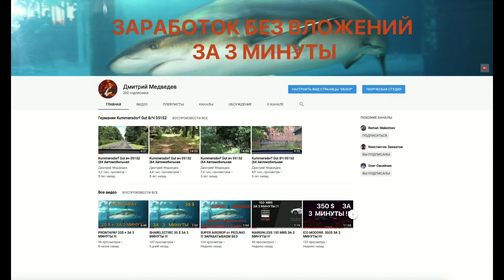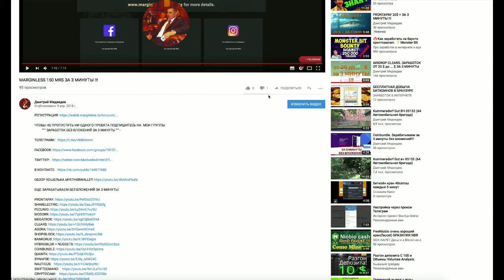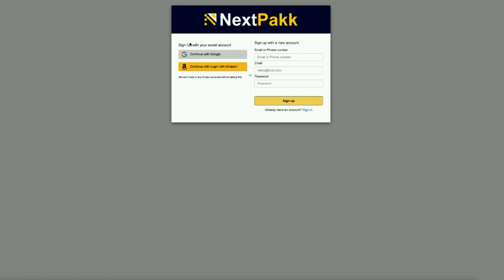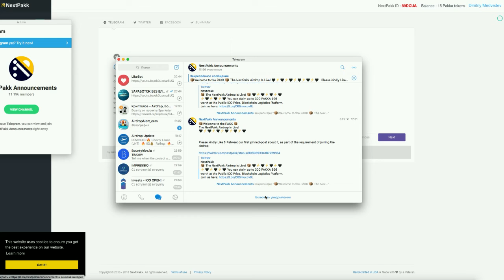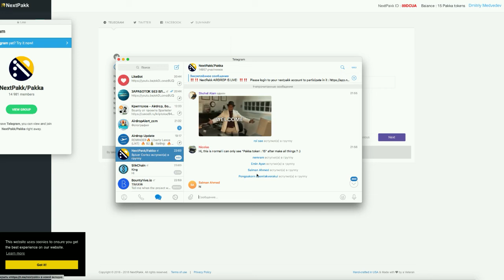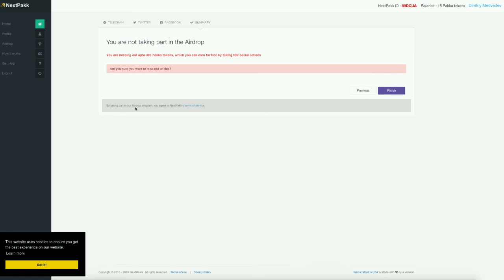AIRDROP ОТ ПРОЕКТА NEXTPAKK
💪 НА ДАННЫЙ МОМЕНТ Я ПРИНИМАЮ УЧАСТИЕ В 6 ПРОЕКТАХ:
1️⃣  BITALIUM - ЛУЧШИЙ ПРОЕКТ 2020 ГОДА ❗❗❗: